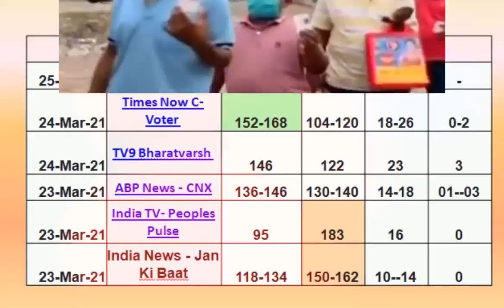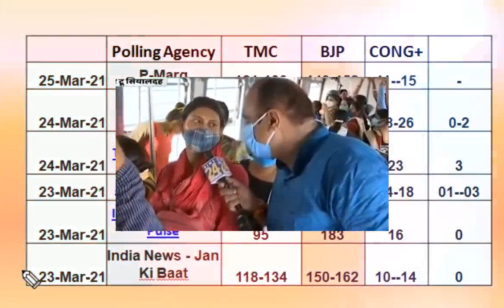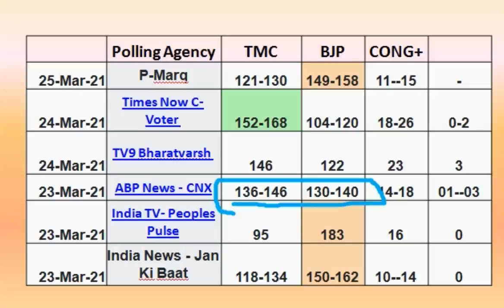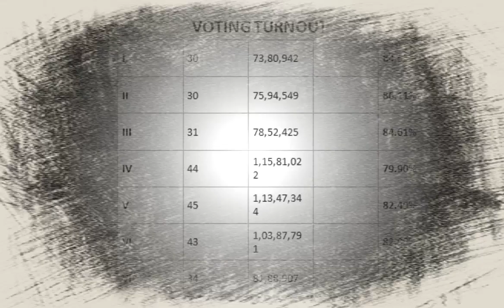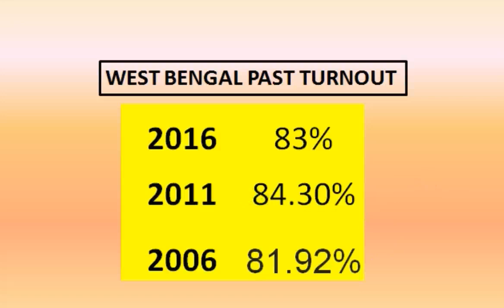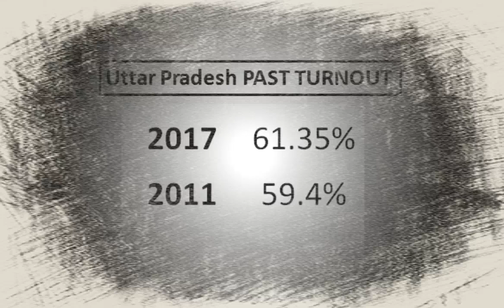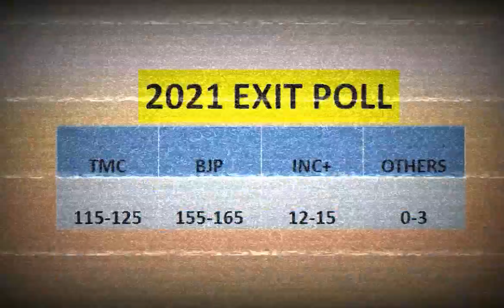west bengal exact exit poll 2021 with full analysis - modi or didi -opinion poll